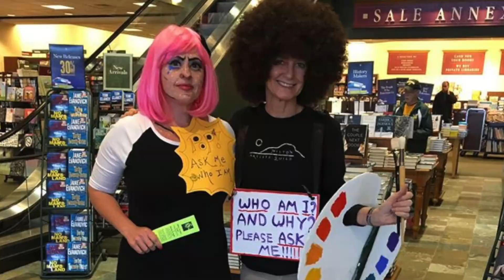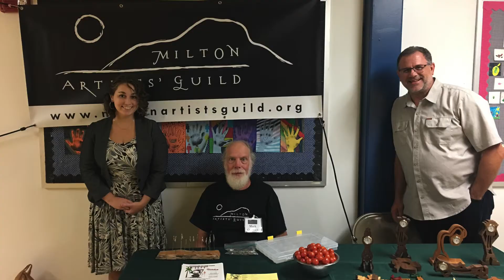MAG Slideshow - Annual Meeting 2020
Photos over the years from the Milton Artists' Guild!